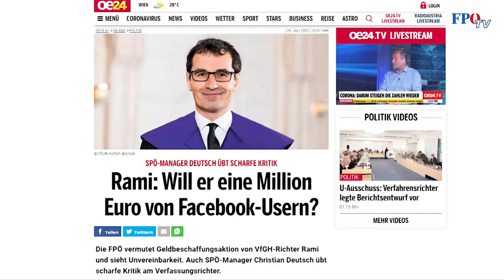Ehefrau von Nehammer klagt Hafenecker - Die FPÖ sagt: "Wir lassen uns NICHT einschüchtern!"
Nun wird es immer dreister. Weil es der türkisen Familie offenbar nicht passt, dass die FPÖ ihre „Abzockaktion“ aufdeckte, klagt nun K. Nehammer, die Ehefrau des Innenministers, unseren Christian Hafenecker auf Unterlassung und Widerruf. Einfach peinlich! Doch der türkise Familienbetrieb hat sich getäuscht. Wir lassen uns nicht einschüchtern. Wir werden weiter die unglaublichen Aktionen dieser Kurz-Truppe aufdecken. Versprochen!👍